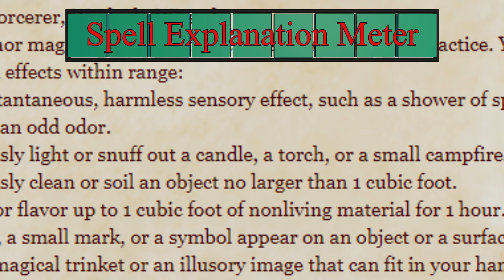Pob puts some stank on Jerry Beatleman, Hugh Wheezes. (From Die of Laughter Ep.1)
-also you guys rock 😫🥵🥶